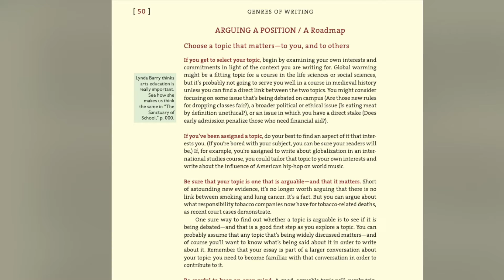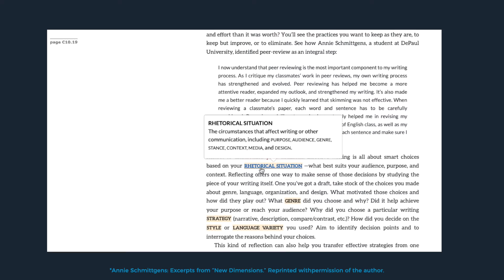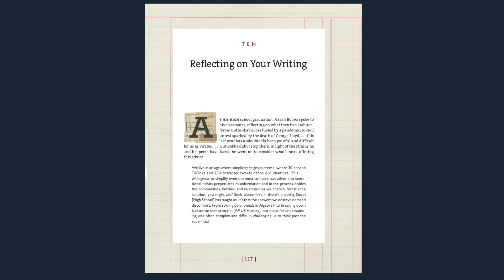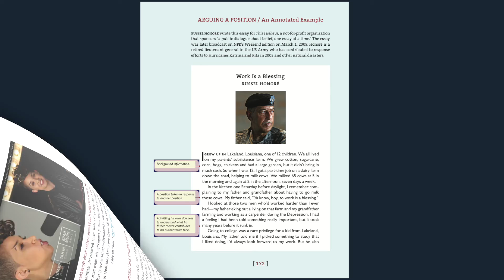WW Norton: meet the authors of Everyone's An Author